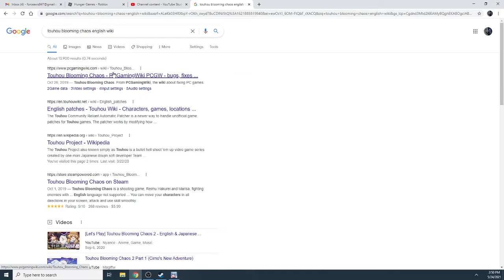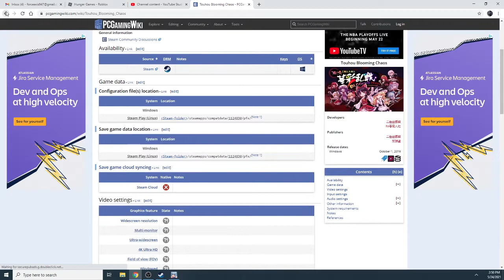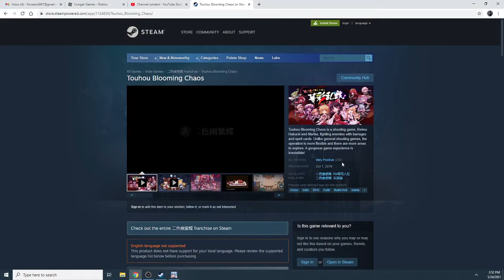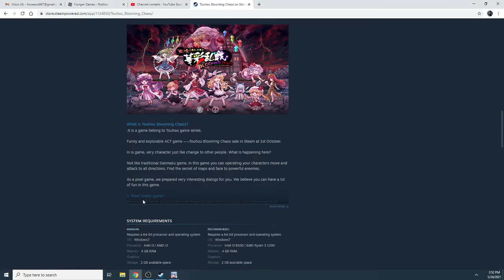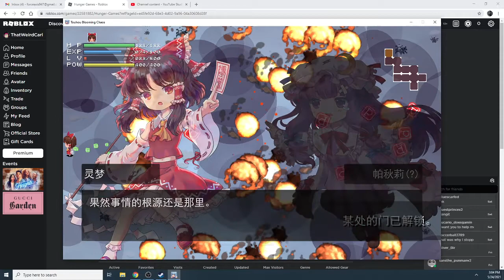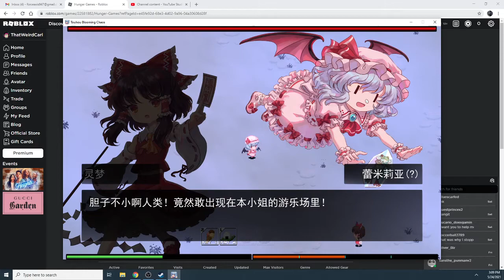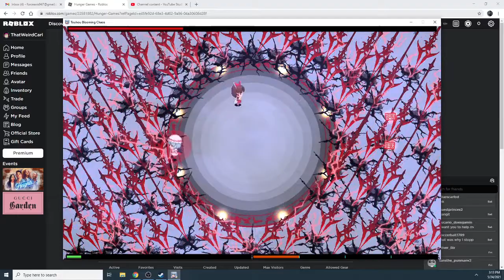Touhou Blooming Chaos (Level 2)